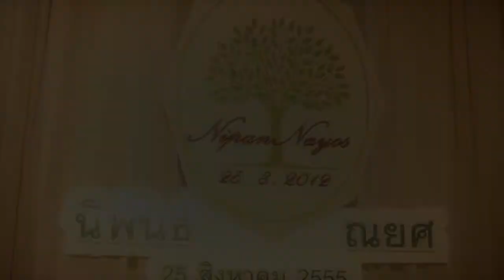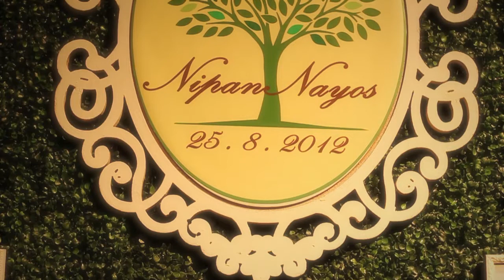Nipan & Nayos Wedding Ceremony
Produced by Head+ Group